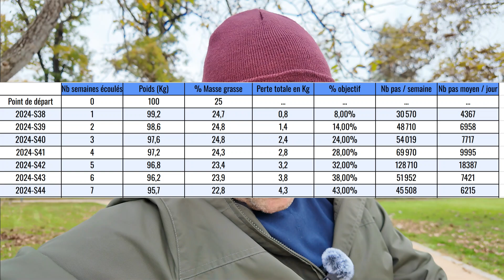Perdre 10 kilos - ép. 007 : Sommeil et perte de poids : stratégies pour un bien-être optimal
Vous luttez pour perdre du poids et vous vous sentez constamment fatigué ? Découvrez comment un bon sommeil pourrait être votre allié le plus puissant dans la quête d'un mode de vie sain et d'une silhouette affinée.